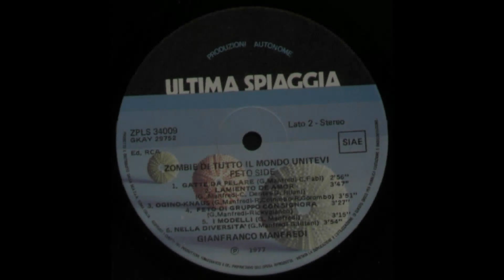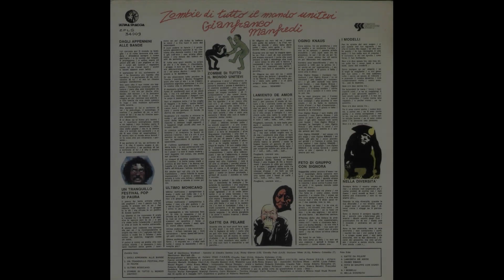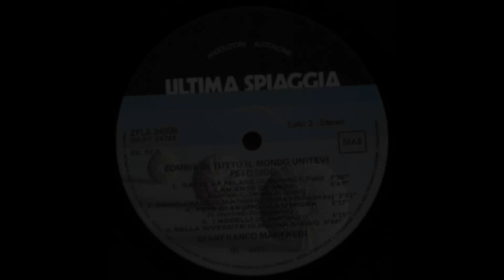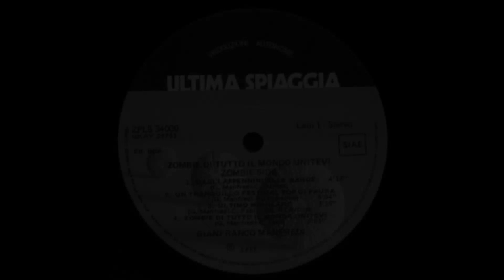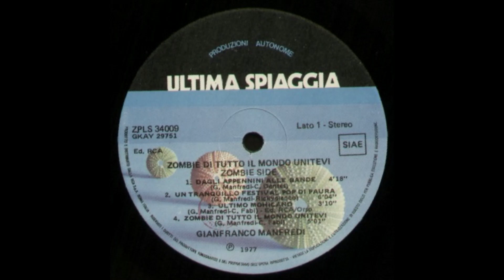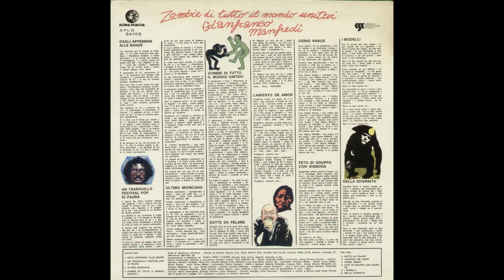- 3° LP - ( - Ultima Spiaggia ZPLS 34009 - 1977 - ) - FULL ALBUM